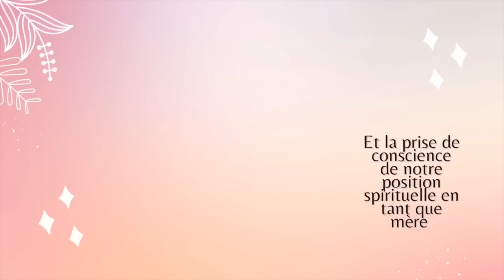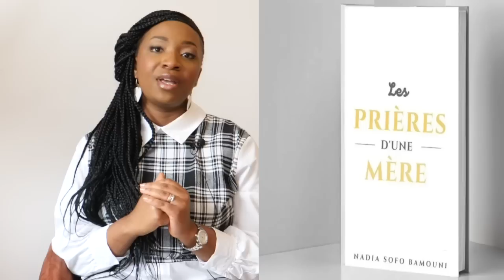JE DIS MERCI A DIEU CAR JE SUIS UNE MÈRE, ÉQUIPÉE D'AVANCE POUR CE RÔLE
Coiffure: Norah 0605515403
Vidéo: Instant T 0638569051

2.Pour vous procurer le livre "LES PRIERES D'UNE MÈRE"

3. Pour vous procurer le livre "9 MOIS AVEC DIEU"

• En Europe

4. Pour vous procurer mon Ebook "JE ME PREPARE SPIRITUELLEMENT POUR MON ACCOUCHEMENT"

5. Pour vous inscrire à ma newsletter

9. Faire un don pour soutenir cette œuvre

Ce qui veut dire que je touche une petite commission si vous effectuez un achat via ces liens 🙂 Bien sûr cela ne vous coûtera absolument rien en supplément, juste un petit coup de pouce pour moi.